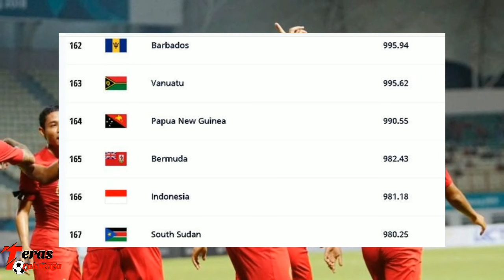Kabar Baik Bagi Timnas Indonesia Pasca Bantai Myanmar : Ranking FIFA Timnas Langsung Naik